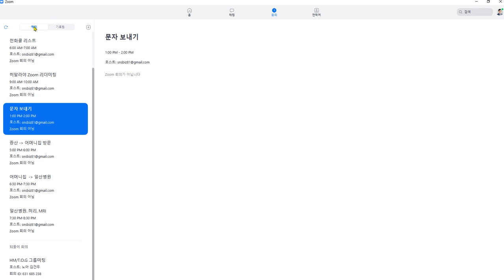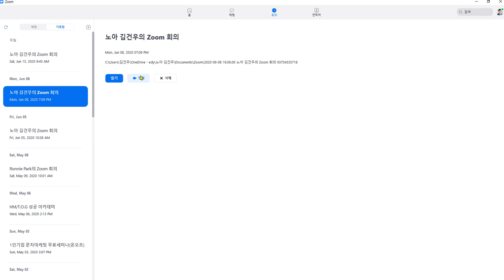zoom 기록 녹화후 커버터링이 중지 되었을때 동영상 mp4로 다시 변환하기